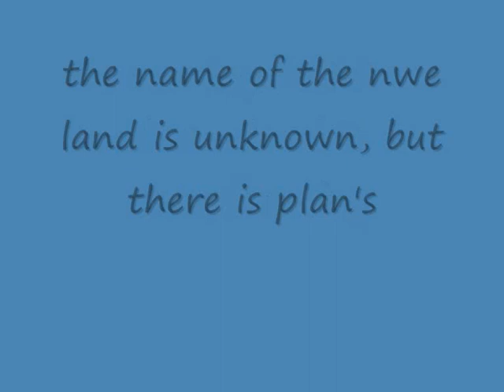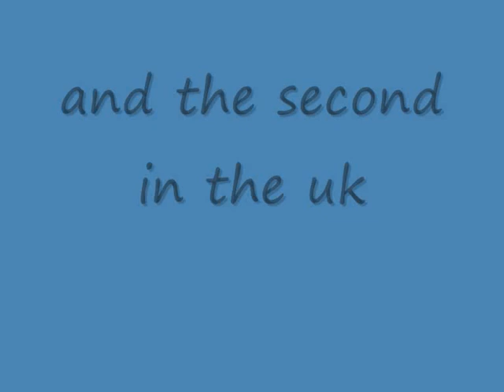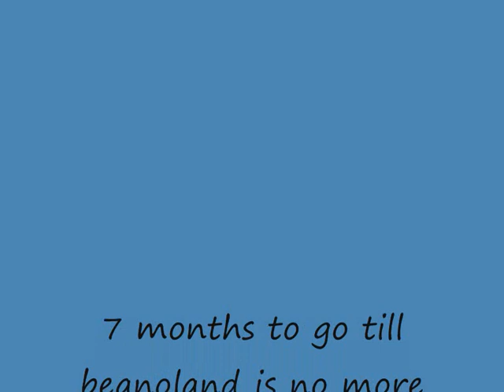chessinton - beanoland future